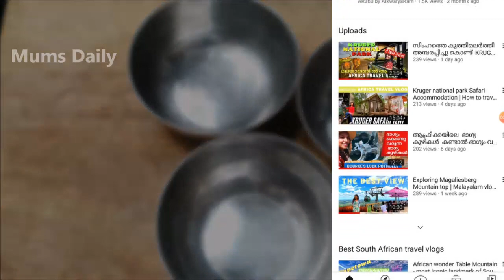റവ മിക്സിയിൽ ഇതുപോലെ ഒന്നടിച്ചെടുത്തു ആവിയിൽ വേവിച്ചു നോക്കൂ | Rava Steamed appam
റവ കൊണ്ട് ആവിയിൽ വേവിച്ചെടുക്കുന്ന ഒരു സൂപ്പർ അപ്പം, അതും വെറും 8 മിനുട്ടിൽ| Rava Steamed appam

Channel Details : AR360 by AiswaryaRam